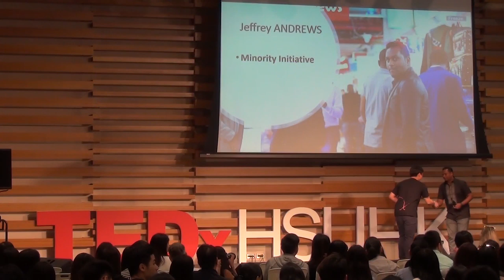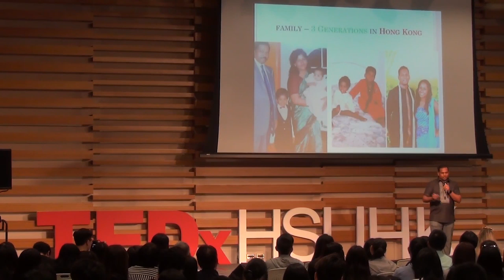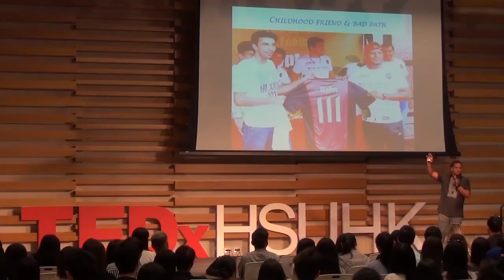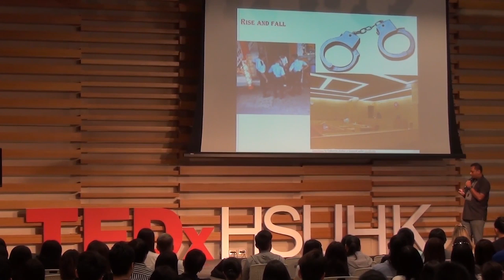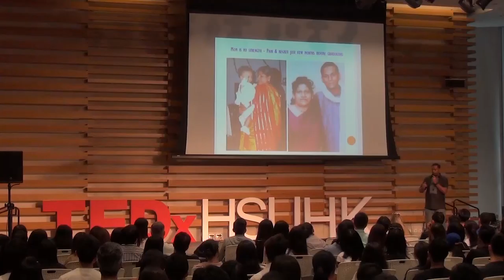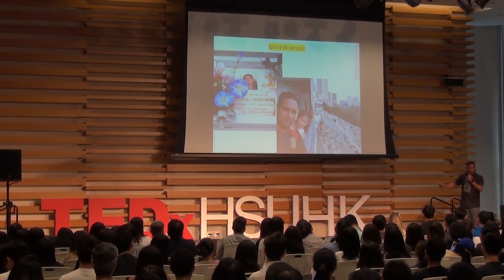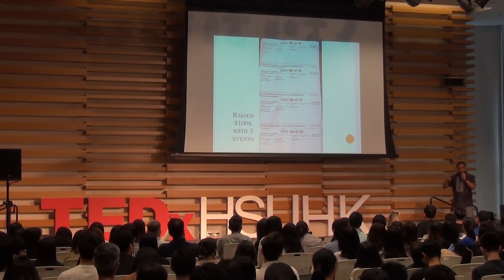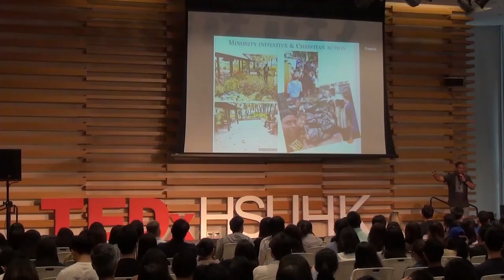Minority Initiative | Jeffrey ANDREWS | TEDxHSUHK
Born and raised in Hong Kong, Jeff is Indian by descent. Growing up, he experienced the Otherness of not being Chinese enough to be Chinese but also not Indian enough to be Indian. On the path to a life of petty crimes, Jeff was saved by a social worker and followed in his footsteps, becoming one of the first ethnic minority social workers in Hong Kong. Jeff devotes his time to improving the lives of refugees and ethnic minority groups in his home city. Jeff’s work has enabled him to speak at a United Nations Committee, has been recognized by the Home Affairs Bureau, and has been rewarded with a Cathay ChangeMakers award for contributions that have brought about positive changes to society. He continues to pursue a better future for minorities here in Hong Kong and an evolved perception of what a Hong Konger is. Born and raised in Hong Kong, Jeff is Indian by descent. Growing up, he experienced the Otherness of not being Chinese enough to be Chinese but also not Indian enough to be Indian. On the path to a life of petty crimes, Jeff was saved by a social worker and followed in his footsteps, becoming one of the first ethnic minority social workers in Hong Kong. Jeff devotes his time to improving the lives of refugees and ethnic minority groups in his home city. Jeff’s work has enabled him to speak at a United Nations Committee, has been recognized by the Home Affairs Bureau, and has been rewarded with a Cathay ChangeMakers award for contributions that have brought about positive changes to society. He continues to pursue a better future for minorities here in Hong Kong and an envolved perception of what a Hong Konger is. This talk was given at a TEDx event using the TED conference format but independently organized by a local community.